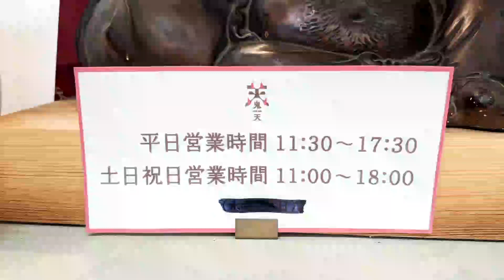【名古屋グルメ】大須にある種類豊富な天むす専門店！『天むす屋 鬼天』のおすすめ天むす7つを紹介♪@Beckim_Vlog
この動画では、【天むす屋 鬼天のおすすめ天むす】を紹介しました。

《お店情報》
店名：天むす屋 鬼天
住所：愛知県名古屋市中区大須2-18-21
紹介メニュー：七福神
価格：1450円